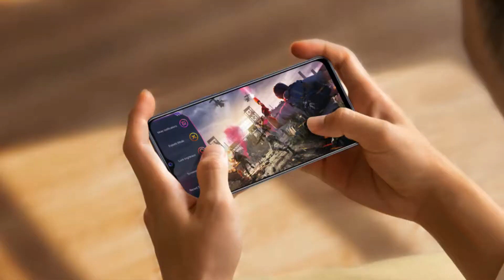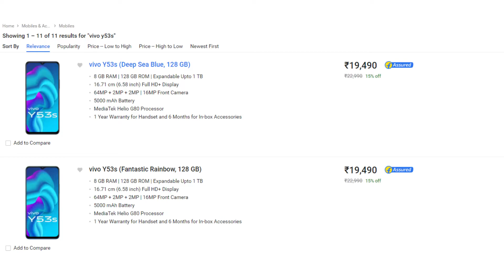Vivo Y53s Specs & Price in Tamil 🔥 Is it Worth Buying? 🤔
In this video, let me share Vivo Y53s Specs & price and it whether is worth buying? The Vivo Y53s is launched in India via Flipkart for the price of Rs. 19,490.

Follow me,